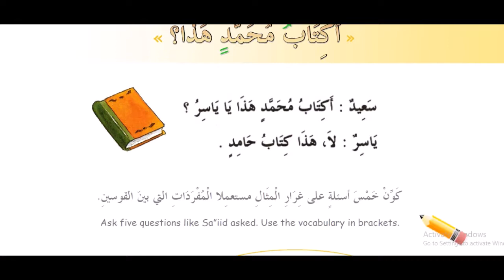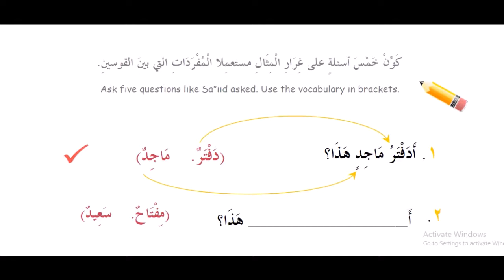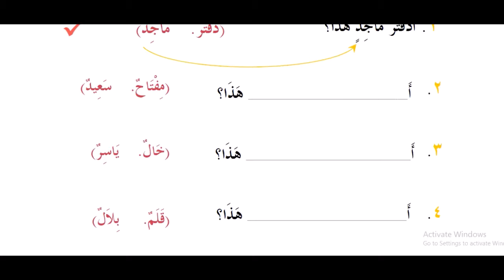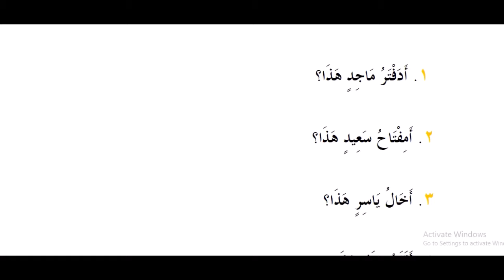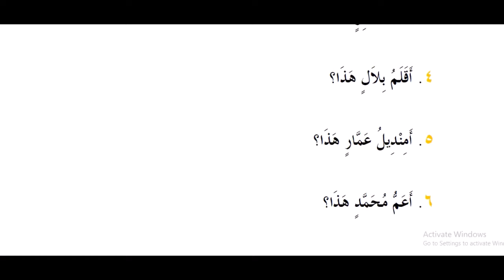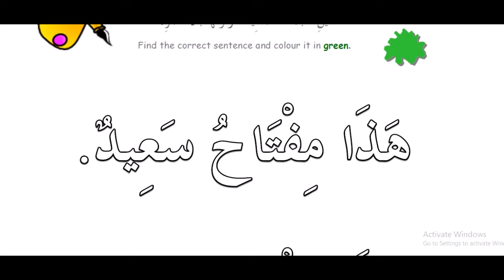5 kitob 4 dars